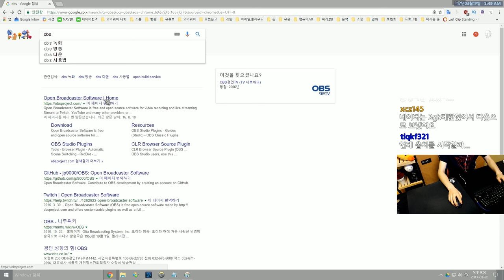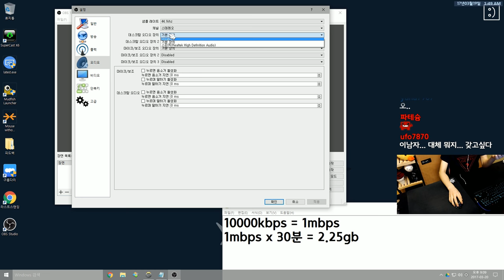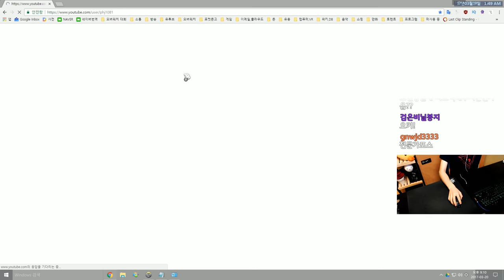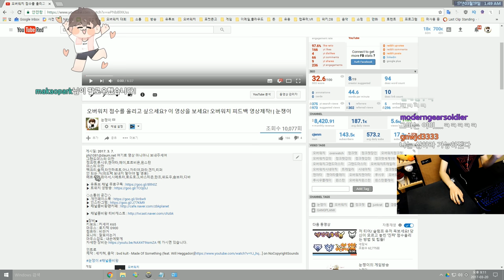피드백 영상 녹화하는법 | 눈쟁이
■장비■
키보드 : 커세어 K65
마우스 : 로지텍 G900
컴퓨터 : 비싼거
모니터 : 잘보이는거
마우스감도 : 내손에맞게